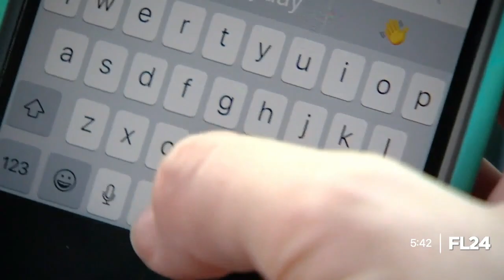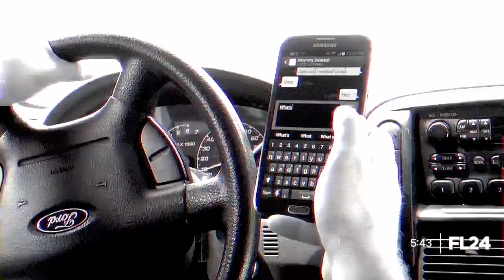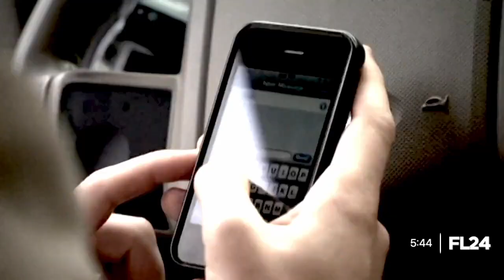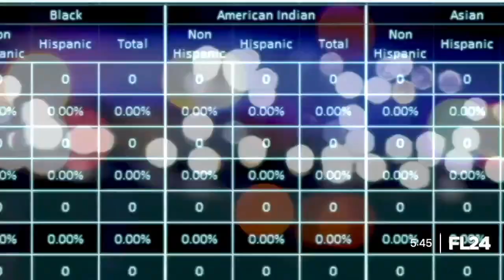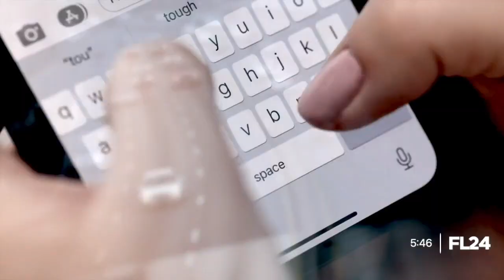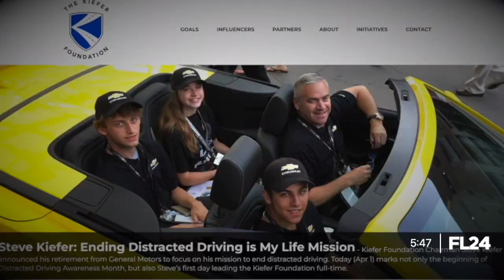Impact Check | FL Sheriff calls banning texting and driving 'useless,' but is it?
In 2019, Florida lawmakers passed a bill making texting while driving a primary offense. But nearly four years after it became law, is it having much of an impact?